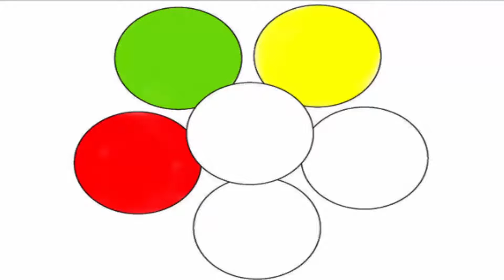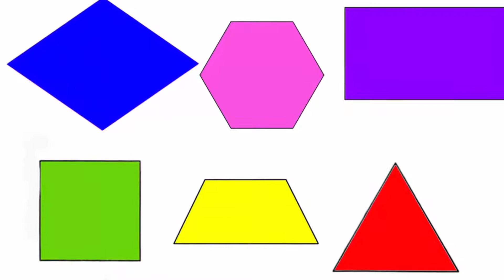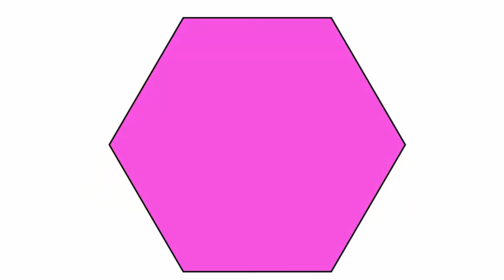Learn Colors for Kids | Color Learning Videos for Kids | Colors Shapes Specials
Funny videos for kids. Our videos are for typically 1 to 4-year old toddlers and preschoolers and their families to watch, learn and laugh. Children will learn colors watching our original videos. Enjoy!

Guys, and do not forget to add this video in your playlist